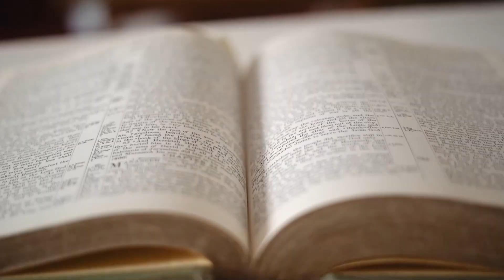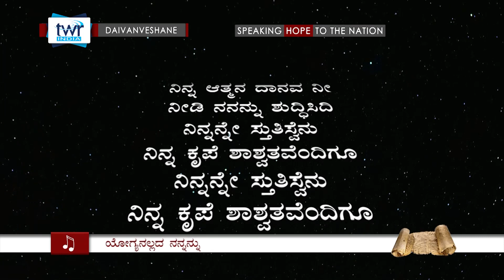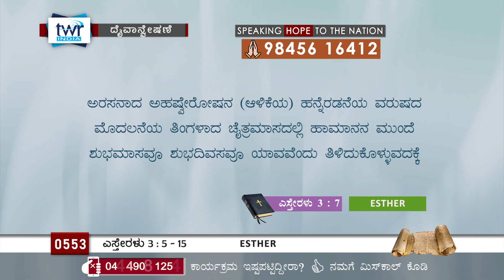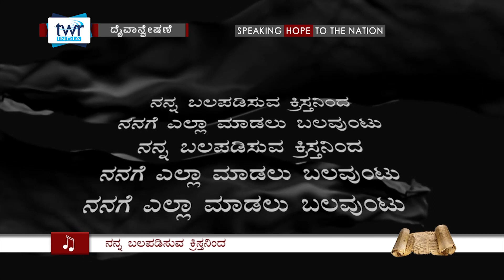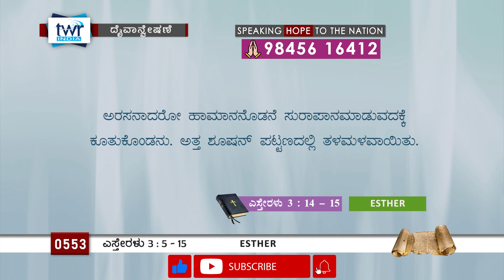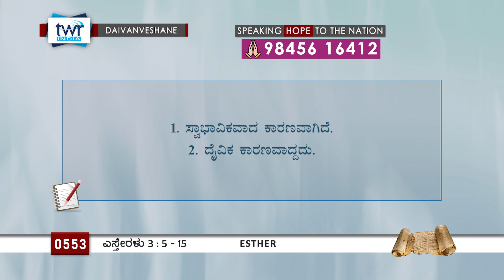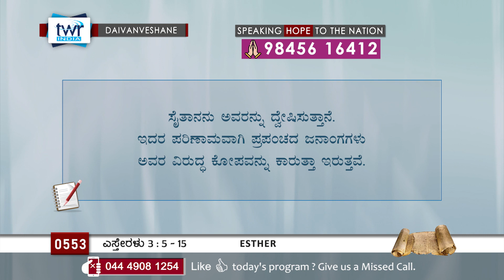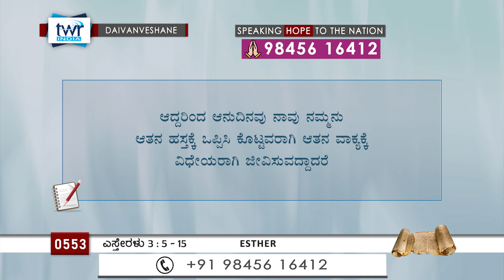TTB ಎಸ್ತೇರಳು 3:5-15 [#0553] Esther (Kannada Bible Study) [2023]